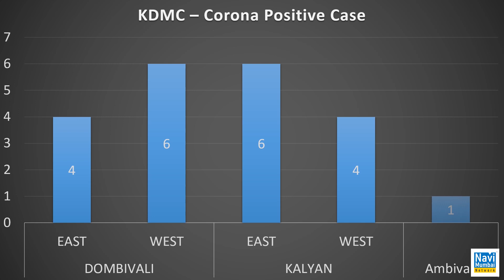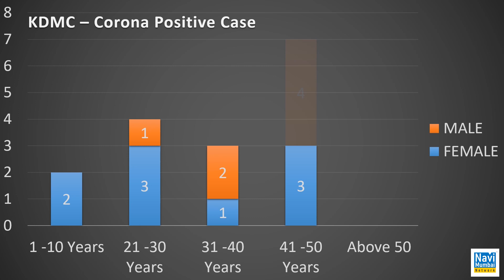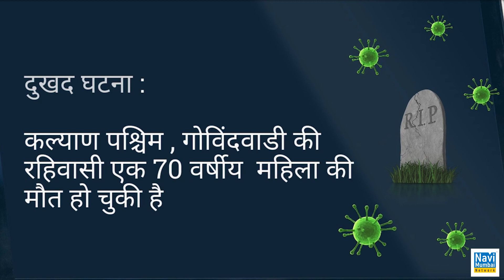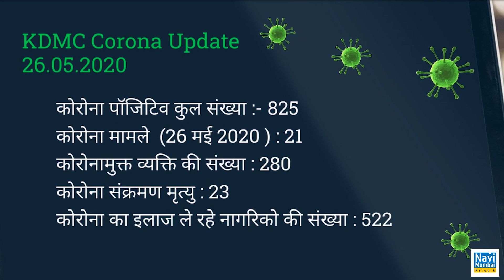26 May COVID-19: Today positive cases in Kalyan Dombivli 21, Total tally goes 825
26 May COVID-19: Today positive cases in
Was Kalyan Dombivli 21, Total tally goes 825